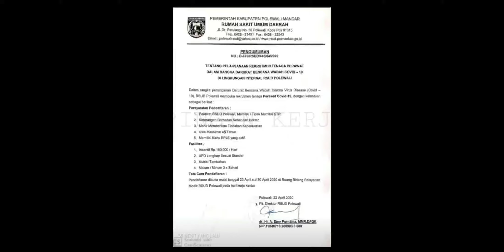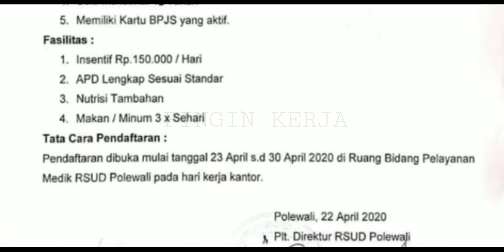Perawat Internal RSUD POLEWALI dalam Covid 19